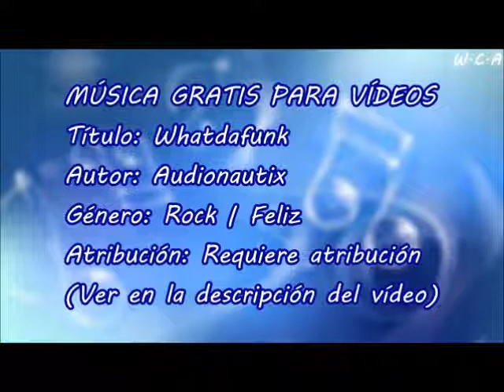Whatdafunk - Audionautix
Título: Whatdafunk
Autor: Audionautix
Género: Rock | Feliz
Atribución: Requiere atribución